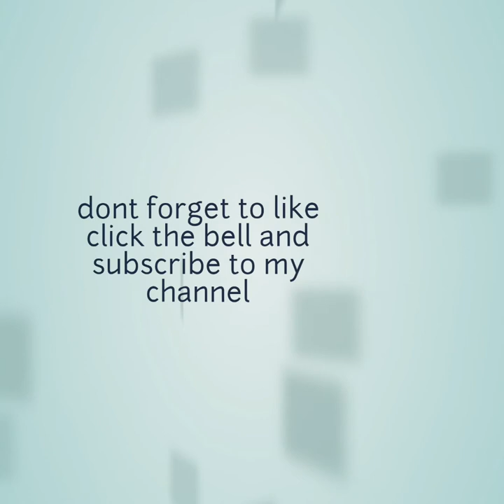My cousin take overed my vlog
Hey guyss so this video is take overed by my cousin:iber and she is doing somethig very stupid because she is puting lotion on her face and then puting powder on her face and added lip gloss